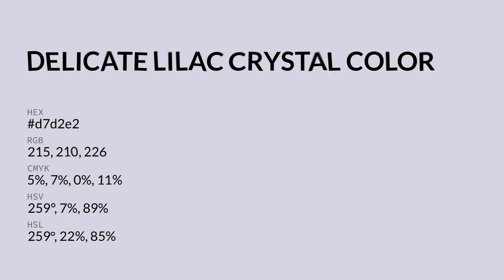Delicate Lilac Crystal color d7d2e2 hex color - Violet color - Warm color d7d2e2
What color is Delicate Lilac Crystal ? d7d2e2 hex color - Violet color - Warm color d7d2e2

Hex d7d2e2 Color Code is also known as Delicate Lilac Crystal color.